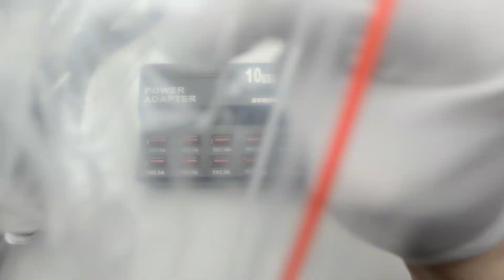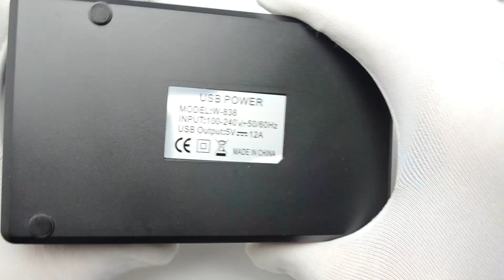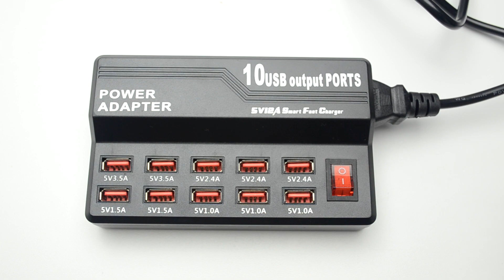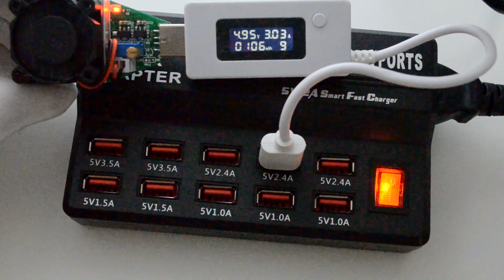Зарядное устройство на 10 портов из Китая \ Зарядка c 10 USB портами